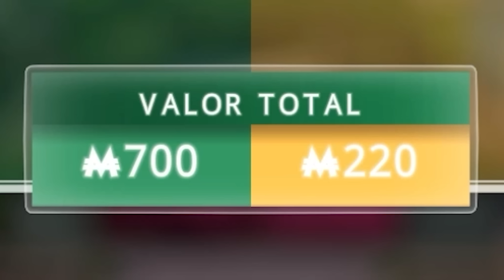Monopoly - Karchez es un Explotador